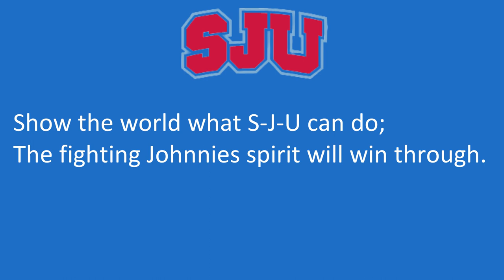Saint John's University's (MN) Fight Song, "Johnnie Fight Song"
Collegeville, MN
Johnnies
Cardinal, Blue

Not to be confused with the St. John's of NYC.

4/6/2023

"Johnnie Fight Song"

Fight, you Johnnies! Fight you Johnnies!
Stand and fight like men for old Saint John's.
You are Alma Mater's own true sons.
Show the world what S-J-U can do;
The fighting Johnnies spirit will win through.
Make the vict'ry greater for your dear old Alma Mater and the Cardinal and Blue.
Rah! Rah! Rah! Rah! Rah! U-rah! Saint John's